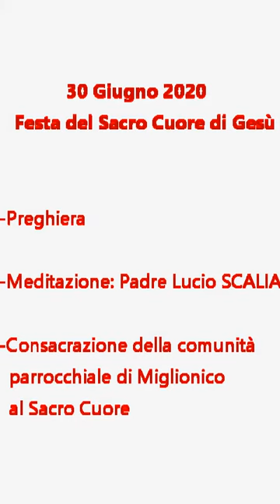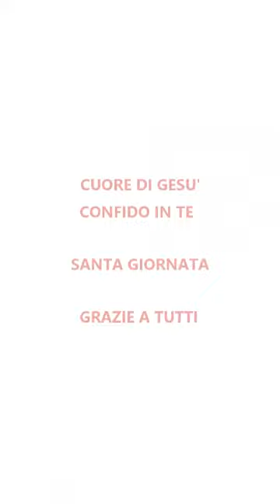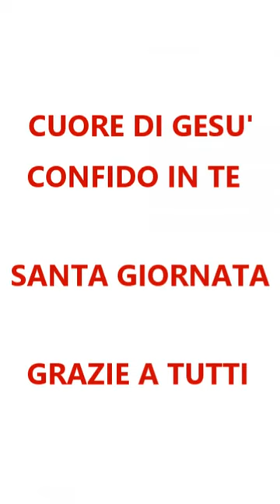Miglionico 30 giugno 2020: Festa del Sacro Cuore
Miglionico 30 giugno 2020: Festa del Sacro Cuore - Preghiera di invocazione. Meditazione : Padre Lucio SCALIA R.C.J. Consacrazione della comunità parrocchiale di Miglionico al SACRO CUORE DI GESÙ
Ore 18:30 SANTA MESSA SOLENNE presieduta
da Padre Lucio SCALIA R.C.J